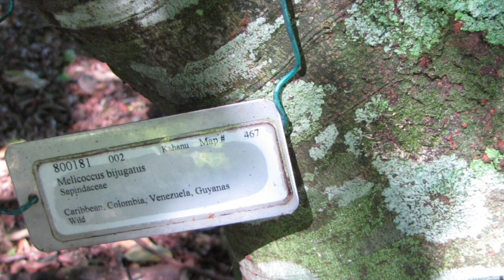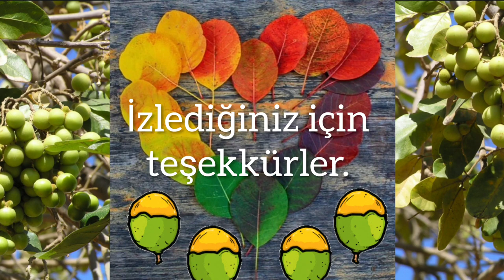Kenepa - Melicoccus bijugatus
"Kenepa ya da Latince adıyla Melicoccus bijugatus, Sapindaceae yani sabunotugiller ailesinin bir üyesi olan, Orta ve Güney Amerika orman ve kıyılarında yetişen tropik bir meyva ağacıdır. Kenepa, 18. Yüzyıl ortalarında İrlandalı doktor ve botanikçi Patrick Browne tarafından Puerto Rico’da keşfedilmiştir. Ağacın meyvalarına kinep, mamonçillo ve İspanyol misket limonu gibi isimler de verilmiştir. Kenepa ayrıca süs ve cadde ağacı olarak da yetiştirilmektedir."
Okan Akkoyunlu
Videodaki görseller: Yandex